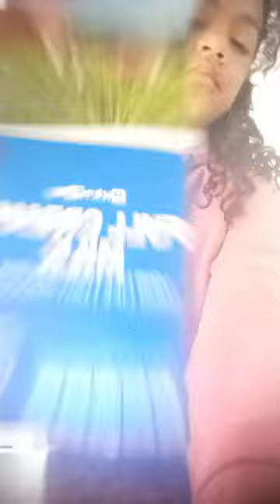30 November 2023